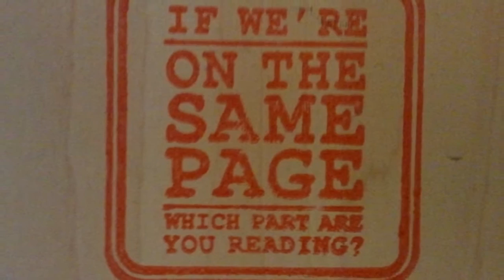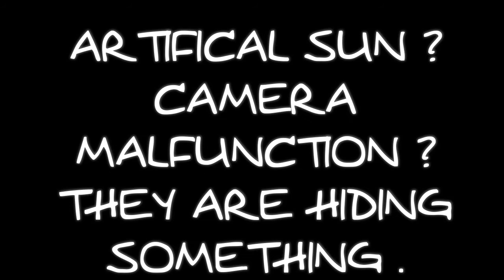STRANGE FLASHING SUN IS IT ARTIFICIAL ?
Music Not Too Cray By Huma-Huma